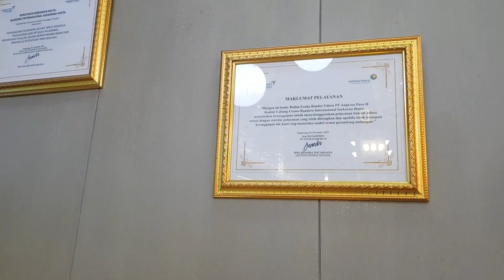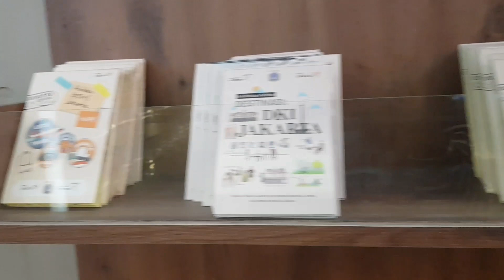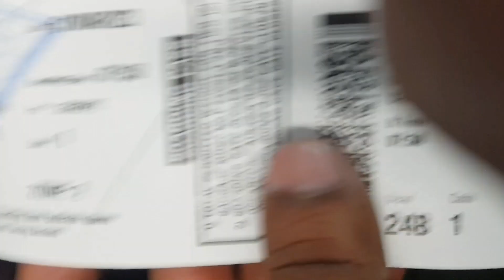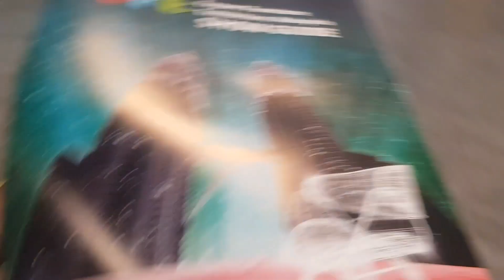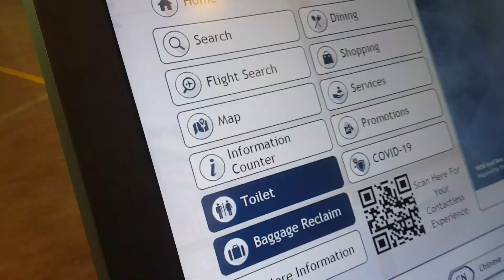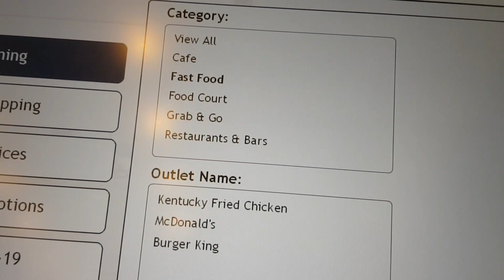Jakarta To Delhi Via Malaysia With Air Asia Airlines | Soekarno-Hatta International Airport Tour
We also gave small airpot tour of Soekarno-Hatta International Airport, Kuala Lumpur International Airport and Indira Gandhi International Airport.
Indonesia to India budget Flight.
Jakarta to Delhi via Singapore Airlines| Soekarno-Hatta International Airport Facts
Delhi to Jakarta Indonesia via Singapore | Changi Airport tour | Singapore Airlines
Delhi to Indonesia.
Delhi to Jakarta.
Delhi to Singapore
Delhi to Bali
JAKARTA - NEW DELHI
delhi bangkok singapore Jakarta| How to reach Jakarta| Complete Trip details
Coming Back to India From Indonesia 🇮🇩🇮🇳 Flight ₹2500 Only